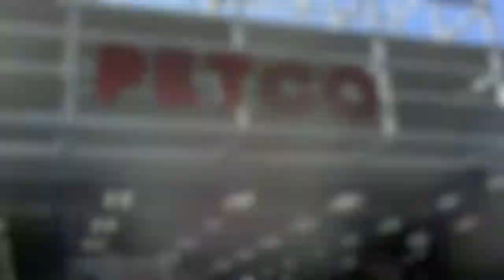TeamDogSupport at PetCo Feat. SywxTV and RexThePug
NOTE TEAM DOG SUPPORT DEOS NOT OWN THE MUSIC USED HERE ALL RIGHTS ARE THE SOLE PROPERTY OF MIKE POSNER AND THE RECORD COMPANY THIS MUSIC WAS USED FOR ENTERTAINMENT PERPOSE'S ONLY